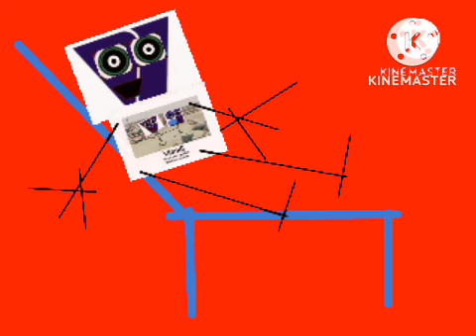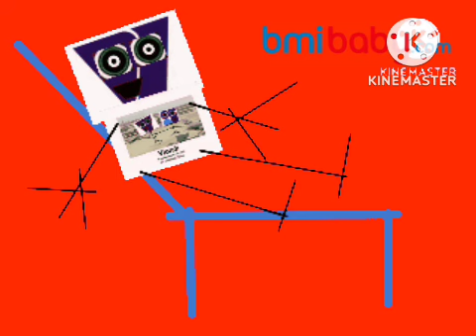Bmibaby (Yet Another Action Time Productions style logo) 2001? Prelaunch Variant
But during the prelaunch, Bmibaby used the gif for this feature video presentation.